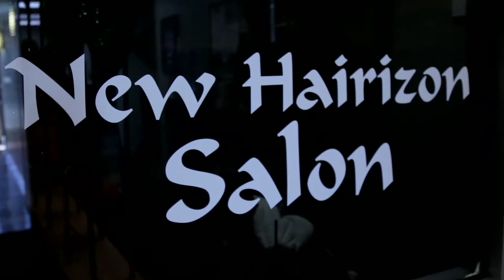Ladies Night Out 2015 - New Hairizons